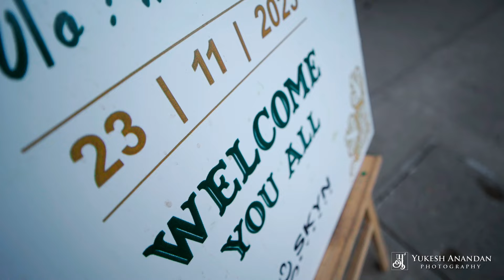Shanmathi Yeshwanth | Baby Shower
Baby Shower Ceremony of Shanmathi Yesh
Work by @yukeshanandanphotography